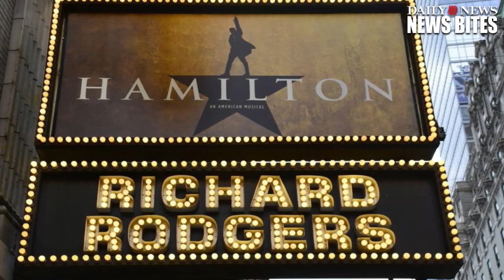'Hamilton' hiring practices under fire due to discrimination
An open casting call on the popular Broadway show Hamilton's website notes that Hamilton is seeking NON-WHITE men and women, ages 20s to 30s, for Broadway and upcoming Tours.